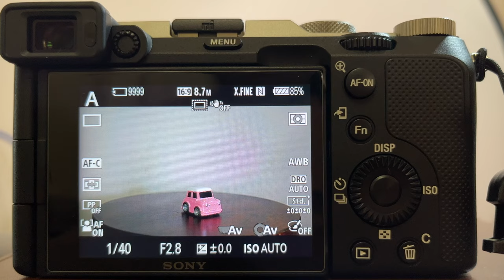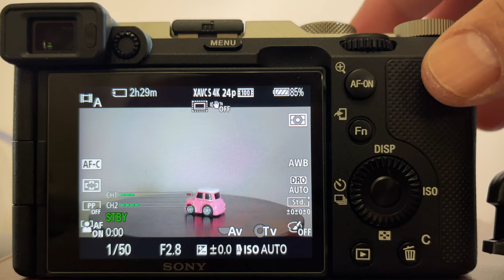Sony A7R V Video Real-Time AutoFocus: CARS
You know we have always had the several Focus Modes:
Single-shot AF (AF-S), Automatic AF (AF-A), Continuous AF (AF-C), DMF (manually focusing after auto focusing), and of course Manual Focus (MF).

PLUS With all the Focus Areas: Wide, Zone, Center Fix, Spot, Expand Spot + (plus) Tracking

And on top of all that we have had human, animal, and even bird recognition on previous models.

We now have more add-ons such: Car, Train, and Airplane  Real-Time recognition Targets for the Sony A7R mark V.

In this video, I’d thought I would be interesting to test how well the camera recognizes a toy Car, CARS parking, CARS on the Freeway and an RC car (Remote Control car). And see how sticky, the accuracy, and the reliability when shooting Videos using the A7R V.

I also show the difference between the Sony A7R V and Sony A7C when they focus on a toy car.

Here I’m also on Active SteadyShot. At the same time testing its in-body optical stabilization. The Advanced 5-axis in-body optical (up to 8 stops) stabilization. In addition, I also test S&Q mode 60p for slow-mo.

Moreover, I also use Tracking On (Toggle), a hidden feature on the camera.